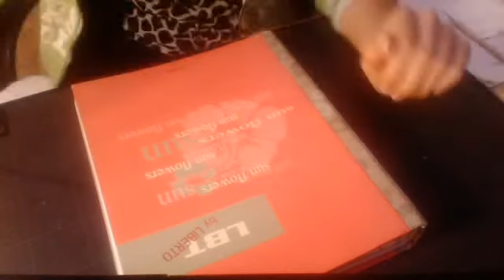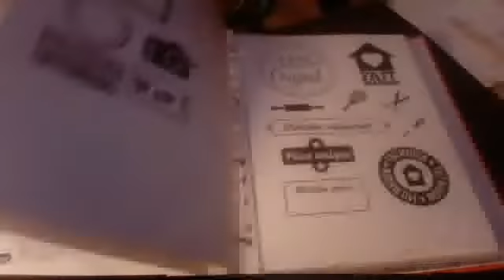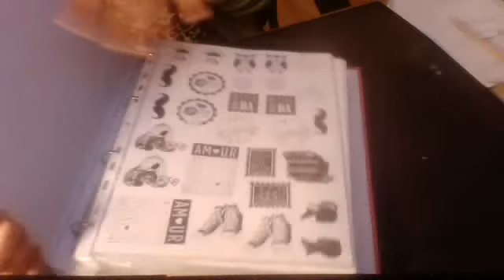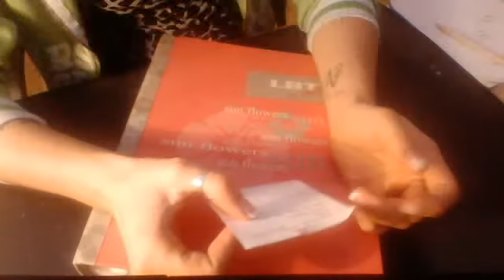Scrap Astuces n°3 : ranger ses tamponnages